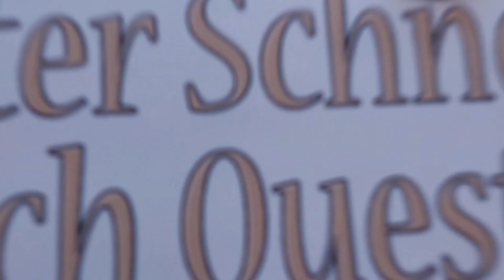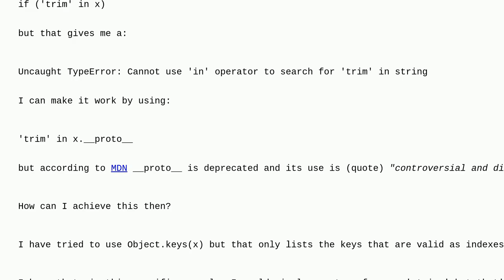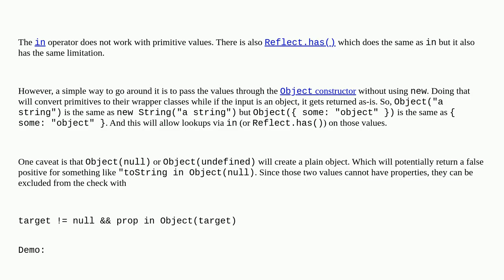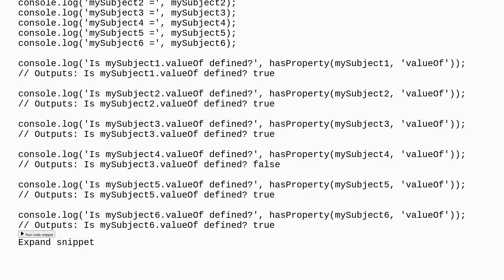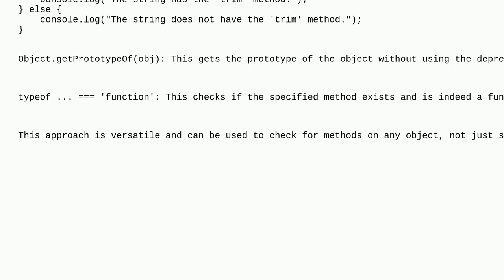Check if a potentially primitive value has a given property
A special thanks goes out to the community

  javascript